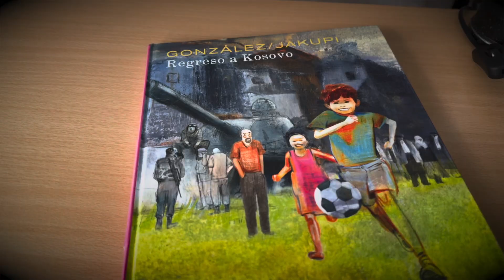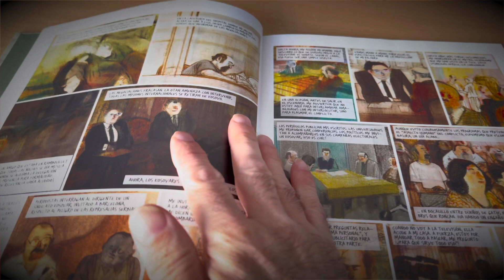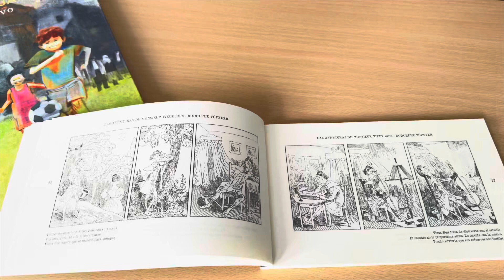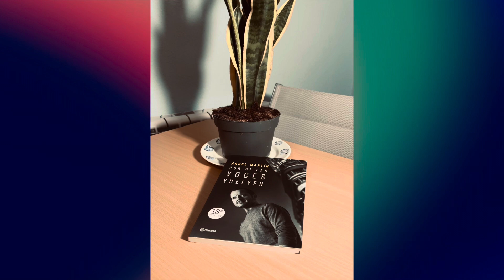MIS REYES 2024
Comentario y reflexión sobre el regalo de mis dos Reyes Magos (Eva y Samuel) que este año, como viene siendo habitual, me han dejado “detalles” de cariño en forma de vida y lectura. ¡Sois la caña!